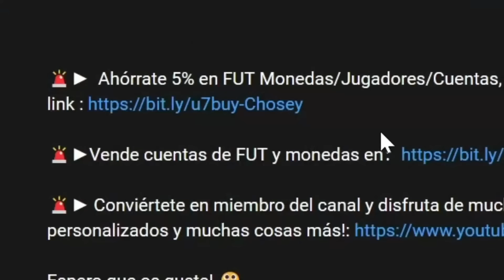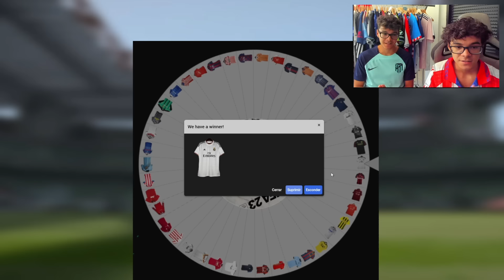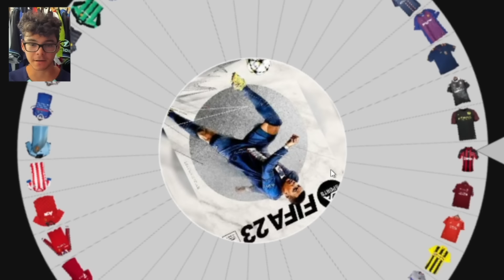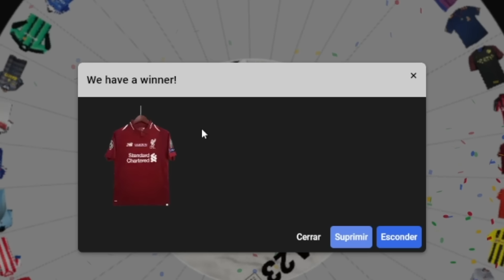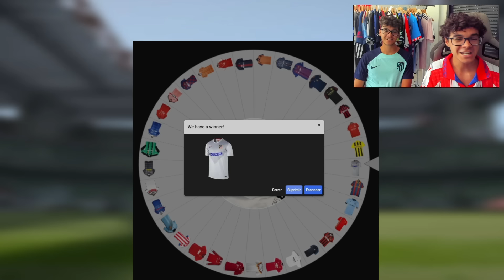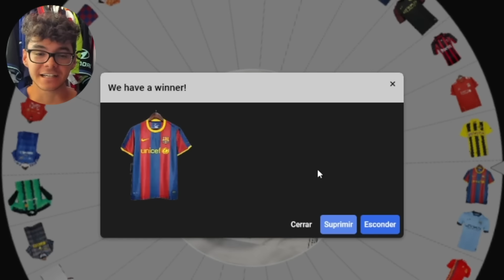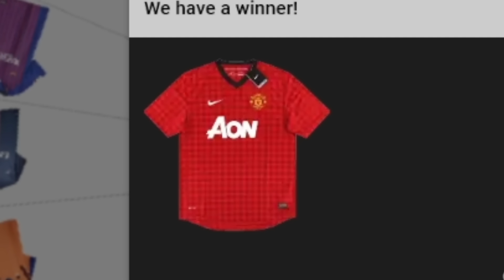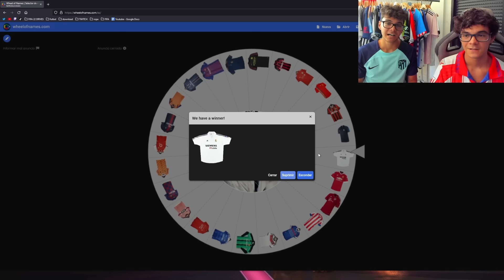¡Camisetas de Fútbol Eligen mi Equipo!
¡Camisetas de Fútbol Retro Eligen mi Equipo!

[] Hoy camisetas de futbol antiguas eligen mi equipo en FIFA 23 ¡Disfrutad del video!